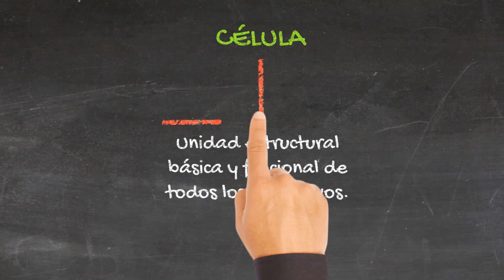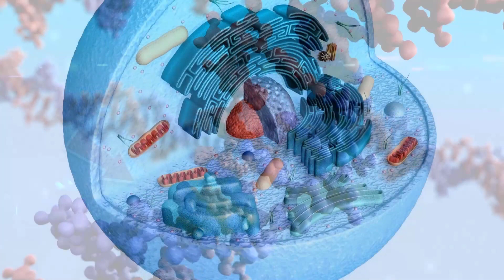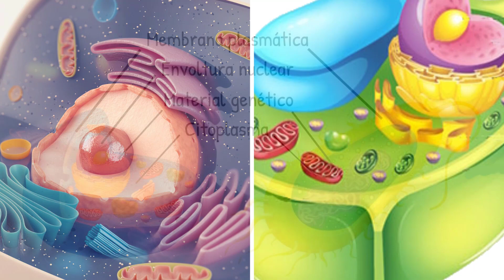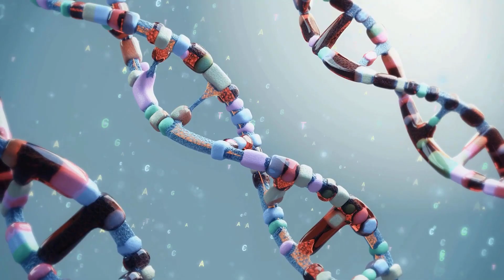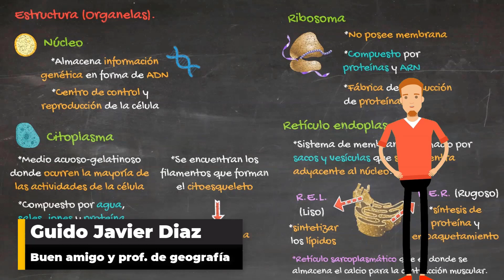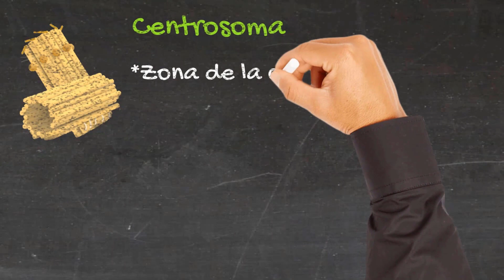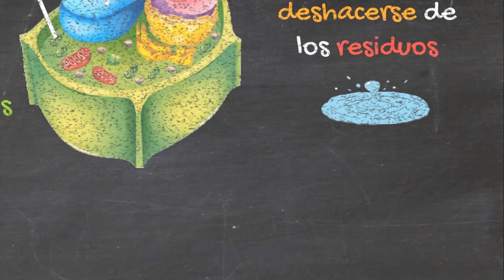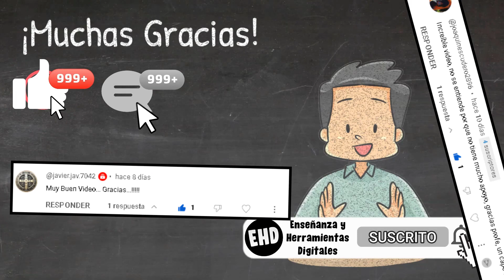🟢 La CÉLULA | EXPLICACIÓN, CONCEPTO, CLASIFICACIÓN Y ESTRUCTURA | COMPLETO para SECUNDARIA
Explicación simple, clara pero muy completa del tema "La célula" para Biología de nivel secundaria. Incluye ilustraciones, mapas conceptuales y cuadro comparativo. El video explica el concepto, la clasificación y la estructura de la célula. Dentro de la estructura se hace un breve resumen de cada una de las organelas de la célula. Núcleo, citoplasma, ribosoma, retículo endoplasmático, aparato de golgi, mitocondria, centrosoma, lisosoma, peroxisoma, flagelos, cilios, plásticos, vacuola. Finalmente se deja en pantalla un esquema con la ubicación de cada organela de las células animales y vegetales.

⌚Marcas de tiempo:
0:00 Introducción
0:13 Fundamentos básicos de la teoría Celular
0:41 ¿Qué es una Célula y cómo se Clasifica?
0:58 Células PROCARIOTAS
1:19 Células EUCARIOTAS (Animales y Vegetales).
1:43 Estructura General de la Célula
2:26 ¿Cuáles son las diferencias entre la Célula Procariota y Eucariota?
3:12 Cuadro comparativo entre célula procariota y célula eucariota
3:38 NÚCLEO
4:11 CITOPLASMA
4:36 RIBOSOMA
4:48 RETÍCULO ENDOPLASMÁTICO
5:38 APARATO DE GOLGI
5:48 MITOCONDRIA
6:20 CENTROSOMA
6:36 LISOSOMA
6:57 PEROXISOMA
7:24 FLAGELOS Y CILIOS
7:45 PLÁSTICOS
8:09 VACUOLA
8:33 Esquema con ubicación de cada organela en células animales y vegetales
8:55 Cierre, agradecimiento y buenos deseos

Transcripción:

Teoría celular:
Todos los organismos vivos están compuestos por una o más células.
La célula es la unidad más pequeña viva.
Las células se forman a partir de otras células preexistentes.
Cada célula contiene y transmite a la siguiente generación toda la información Hereditaria.

Célula:
Unidad estructural básica y funcional de todos los seres vivos.
Existen dos tipos, las más primitivas conocidas como células procariotas, y las más evolucionas denominadas células eucariotas.
Las primeras no poseen núcleo definido, es decir, su ADN, esta disperso en el citoplasma. Forman organismos unicelulares y son más simples en cuanto a organelas que la célula eucariota.
En cambio, las células eucariotas se clasifican en animales y vegetales, son más complejas en cuanto a organelas que la conforman y poseen núcleo definido ( diferencia principal entre ambos tipos de celula).
Las células vegetales forman a los organismos del reino plantae.
En cambio las células animales forman a todos los que integran el reino animal.

Estructura:

Núcleo: Es la parte de la célula que almacena la información genética en forma de ácido desoxirribucleico o ADN. Esta delimitado por la envoltura nuclear, que es una membrana doble, POR DONDE ENTRAN Y SALEN COMPUESTOS. El núcleo es el centro de control y reproducción de la célula.

La mitocondria tiene su propio ADN y ribosomas para la síntesis de proteínas.
El centrosoma, es la zona de la célula animal donde se producen los microtúbulos, se encuentran en el citoplasma cercano al núcleo. Aquí se forman los centriolos que están presentes únicamente en las células animales.
El lisosoma, vesículas o sacos de membrana que se producen en el aparato de GOLGI. Se podría decir que los lisosomas son procesadores de la “basura intracelular”.

El adn esta unido a proteínas y forma la cromatina. A partir del ADN se obtiene la información para el funcionamiento de la célula.
Citoplasma: Es el medio acuoso-gelatinoso donde ocurre la mayoría de las actividades de la célula. Este compuesto por agua, sales, iones y proteína. Comprende aproximadamente el 70 % de la célula. También se encuentran los filamentos que forman el citoesqueleto, que es el armazón que le da forma a la célula.
Ribosoma: Es uno de los organelos que no poseen membrana. Este compuesto por proteínas y ARN, es decir acido ribonucleico. Es la fábrica de producción de proteínas.
Retículo endoplasmático: es un sistema de membranas formado por sacos y vesículas que se encuentra adyacente al núcleo.
Se divide en dos
El RER, retículo endoplasmático rugoso, que recibe su nombre por los ribosomas adheridos a su superficie. Su función principal es la síntesis y empaquetamiento.
El REL, retículo endoplasmático liso, se encarga de sintetizar los lípidos.
En las células musculares existe un REL llamado retículo sarcoplasmático que es donde se almacena el calcio para la contracción muscular.
Aparato de GOLGI, clasifica y empaqueta los materiales que se producen en el retículo endoplasmático.
La mitocondria, es la organela responsable de la producción de energía en la célula animal, a partir de la glucosa y otras moléculas. La energía química de las células se encuentra en forma de adenosina trifosfato. ATP
Los peroxisoma, son vesículas de membrana simple. Su función principal es la eliminación de toxinas intracelulares y en la oxidación de ácidos grasos.
Flagelos y cilios, permiten el movimiento de ciertas células,
Vacuola: Su función es manejar los productos de desecho